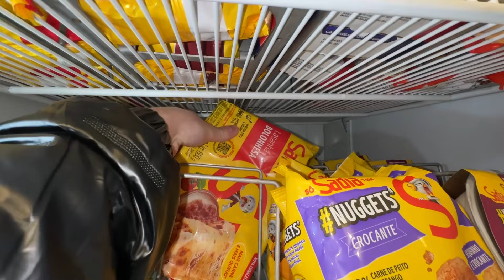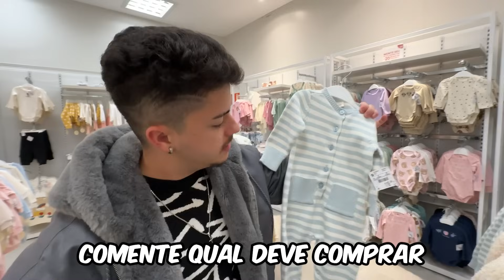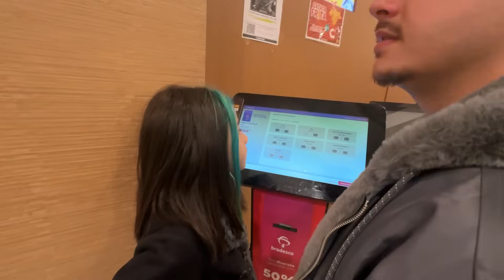TO GRÁVIDA! *trollei o Diogo Tiba